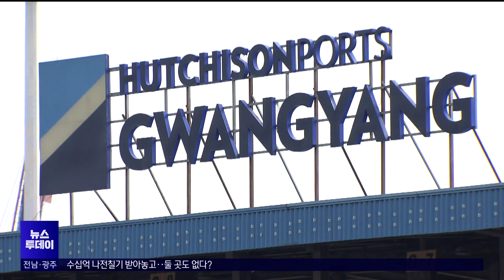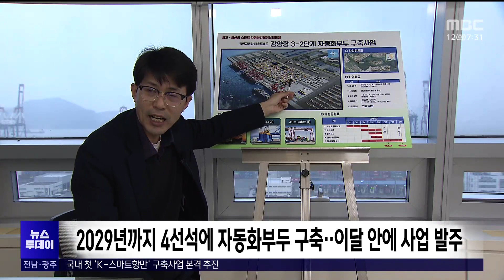국내 첫 'K-스마트항만' 구축사업 본격 추진[목포MBC 뉴스투데이]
◀ＡＮＣ▶
정부는 현재, 광양항을 통한
포괄적 개념의 한국형 스마트항만 모델을
구상하고 있습니다.

여수광양항만공사가 이를 위한 첫 단계로
항만자동화 테스트베드 구축 사업을
이달안에 발주할 예정입니다.

◀ＶＣＲ▶
광양항 컨테이너 부두만의 특징적인 기능은
부두의 성능 개선을 위한 실험과 실증이 가능한
시험검증영역이 있다는 점입니다.

정부가 광양항 3단계 2차 부두 4선석에
국내 첫 한국형 스마트항만
구축을 추진하는 것도
이처럼 항만 기술산업을 선도하는 장점 때문에 가능했습니다.

광양항 스마트 항만 구축 사업은
이미 2021년 말, 예비타당성 조사를 통과해
120대 국정과제와 지방시대 지역과제에 선정됐고...

긴축재정 기조에도 불구하고
당초 사업비보다 천억여 원이 증액된
7천 371억 원이 투입될 예정입니다.

여수광양항만공사는
이 같은 스마트 항만 구축을 위한 첫 사업으로
2027년 6월까지 2개 선석, 29년까지 4개 선석에
항만자동화 테스트베드를 구축합니다.

공사측은 이를 위해
이달 안에 기반시설과 자동하역장비로 나눠
발주힙니다.

(토목, 건축, 기계, 전기, 통신, 이런 부분들을 다 묶어서 일괄입찰방식으로, 기반시설공사를 발주를 하고요. 그런 부분이 세팅이 되면 그 위에 실질적인 장비가 들어옵니다. 컨테이너 크레인이 들어오고요, 그리고 야적장에 있는 장비가 들어오고요.)

정부는 이렇게 광양항에서
완전자동화항만 구축 기반을 다지고
핵심장비인 무인이송장비의 부품 국산화율을
50%이상 끌어올려
국내 주요항만에 확대 보급한다는 구상입니다.

(이 사업이 끝나고 확대.보급되고 그런다면 국내에서도 실질적으로 부두 안에 사람이 없는 부두,  원격으로 조정하거나 자율로 운행하는 그런 부두를 꿈꾸고 있고, 그걸 만들기 위해...)

광양항은
이번 자동화부두 구축사업을 통해
자동화와 지능화를 접목한 최초의 한국형 스마트항만,
생산성과 안전성을 갖춘 친환경 항만으로 거듭날 전망입니다.